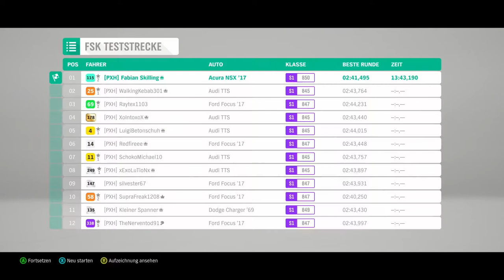Hotlap: 2017 Acura NSX